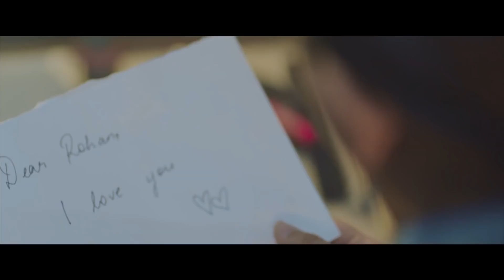Shirley Setia | Naiyo Jaana (Official Video) | Ravi Singhal | Latest Songs 2018 | World Of MUSIC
Song - Naiyo Jaana (Full Video )
Singer - Shirley Setia
Music Composer & Lyrics - Ravi Singhal